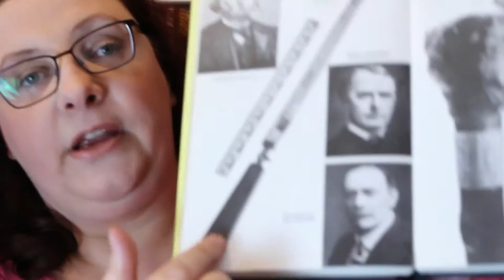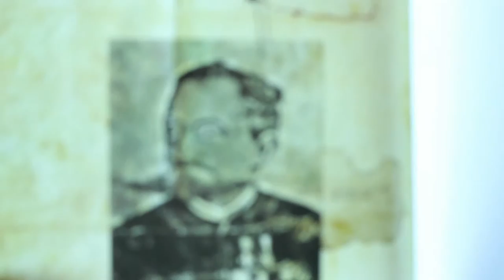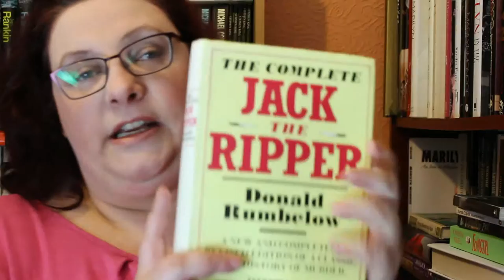Review The Complete Jack the Ripper by Donald Rumbelow